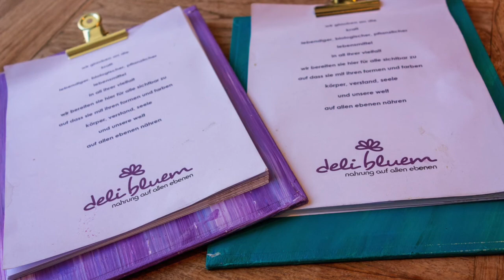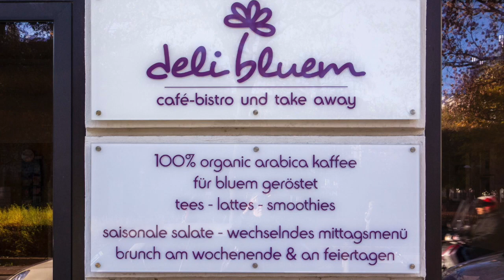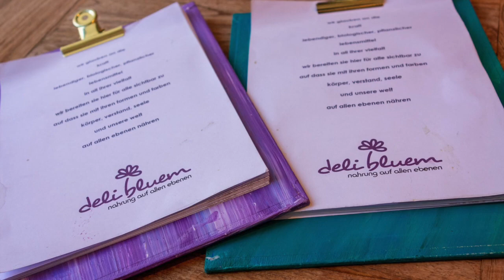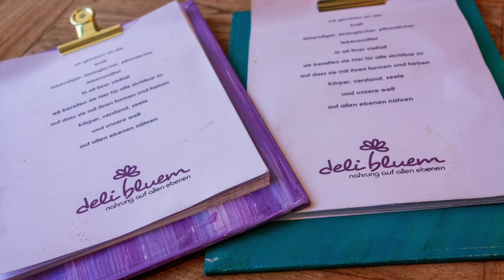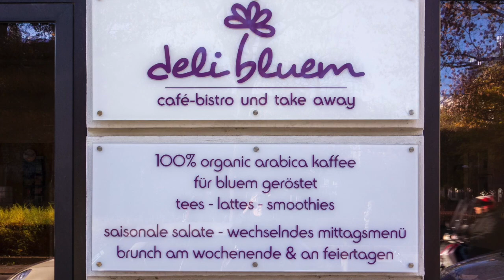Gastronomin Andrea Vaz König über nachhaltiges Essen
Vegan, biologisch, regional und saisonal liegen im Trend. Ich spreche mit der Gastronomin und Ex-Bankerin Andrea Vaz-König darüber, warum sie in ihrem Lokal "Deli Bluem" ausschließlich pflanzliche und biologische Gerichte anbietet, was sie motiviert,  in Schulen Workshops zu bewusster Ernährung abzuhalten und warum wir alle eigentlich nur mehr biologisch essen sollten.